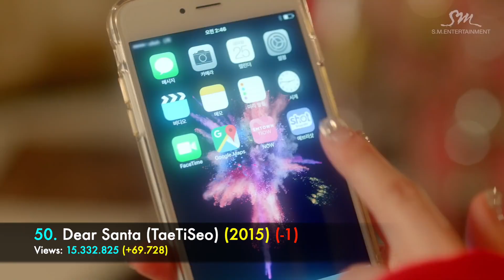[TOP 50] Most Viewed GIRLS' GENERATION Music Videos | July 2019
These are the most watched Girls' Generation / SNSD music videos on Youtube.

Channel Rules:
- A dance version is only included when it has more views than the original MV.
- When a MV is uploaded on more than one official channel, the views are combined (example. 1theK).
- Japanese MVs are not included in kpop lists. Only in separate group videos.

Personal Instagram: @danbronsje
Collection Instagram: @dancingdannkpop
Trading Instagram: @dancingdanntrades

2nd Intro music: HYO - Badster